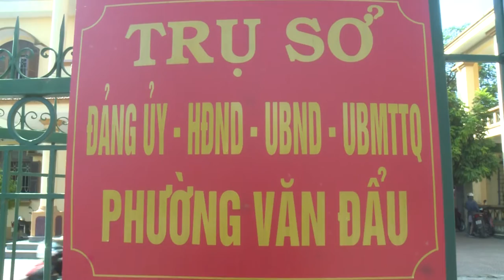Kiểm tra công tác tuyên truyền, trang trí chào mừng Đại hội Đảng bộ thành phố Hải Phòng lần thứ 16